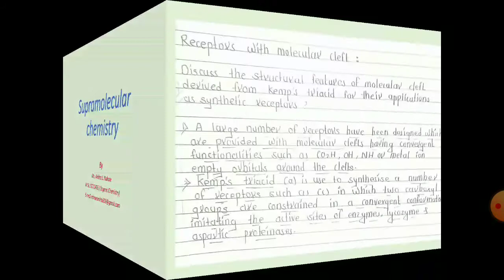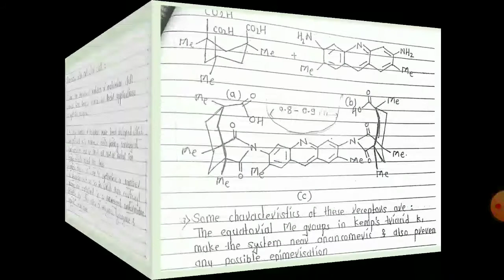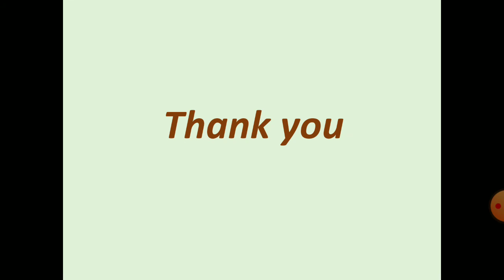Msc 2 paper 1unit 2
Receptors with molecular cleft:- Kemp's acid